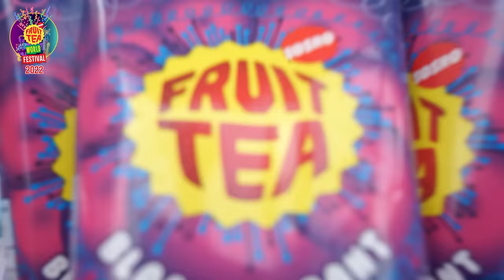PENSI Labschool Cirendeu Fruit Tea Sponsorship | School Creativity Competition 2022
Fruit Tea World School Creativity Competition

collaboration with PENSI Labschool Cirendeu

FRUIT TEA WORLD adalah salah satu ajang para siswa/i dan tentunya sekolah untuk bisa mengekplorasi kreativitasnya.

Bukan hanya ajang untuk individu, tapi Fruit Tea World juga merupakan ajang ekplorasi kreativitas bagi sekoah-sekolah

[nama sma] menjadi salah satu sekolah yang memenangkan sponsorship fund di acara Fruit Tea World Festival School Creativity Competition 2022

Buat kalian disini yang mungkin mau mendaftakan sekolah kalian untuk bisa mendapatkan sponsorship fund juga, boleh loh cek di ig FT @FruitTeaSosroID

dan tunggu keseruan Fruit Tea World Festival 2023!!